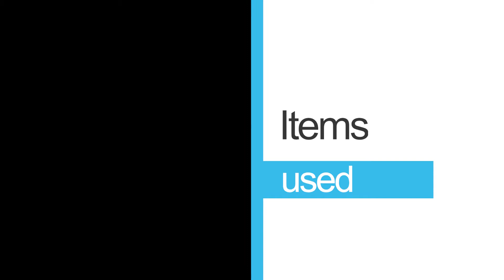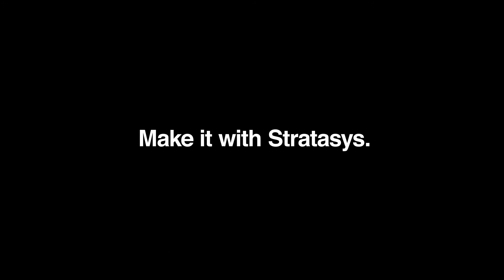Stratasys Academy | FDM: Bonding Parts with Epoxy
Learn how to bond FDM-printed parts using epoxy.